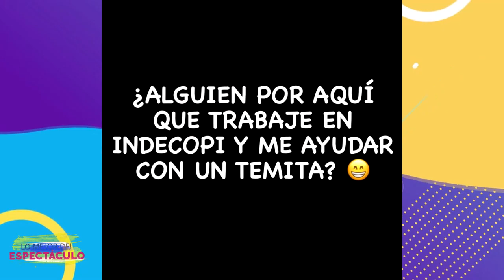MARIO IRIVARREN HACE DENUNCIA PÚBLICA Y PIDE APOYO A INDECOPI EN INSTAGRAM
Mario Irivarren, integrante de ‘Esto Es Guerra’, pidió que algún trabajador de Indecopi lo ayude con un problema con su carro. Según contó, hace un mes cambió el vidrio del parabrisas de su auto, pero a los pocos días “se rajó de la nada”.